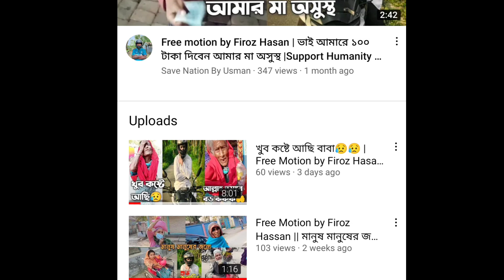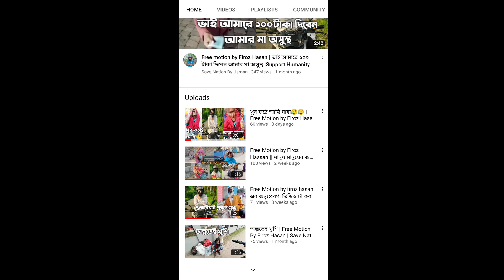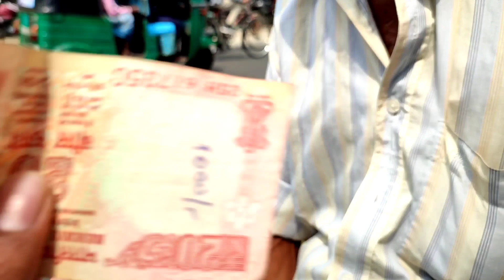ইন্ডিয়ান রুপি বাংলাদেশের বাজারে